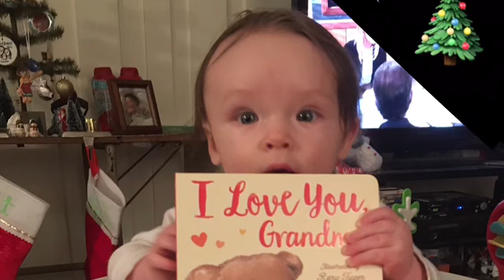The Best Gift Was Grafton